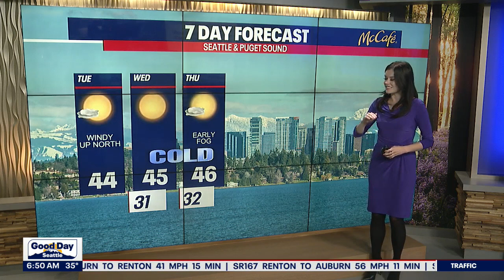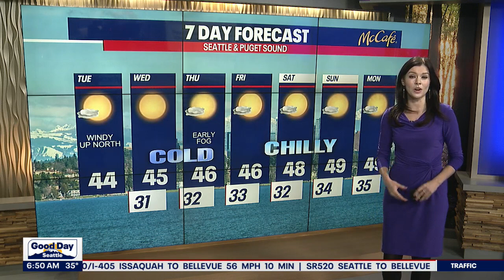Cold start to Tuesday morning | FOX 13 Seattle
There are a couple of *Wind Advisories* in effect throughout the night. They will remain in effect until tomorrow with the potential of gusts continue to click up to 50 mph. This will make for a very cold start  morning! Expect it to feel like the teens at times tonight for those across Whatcom County. Here is a look at the advisories: